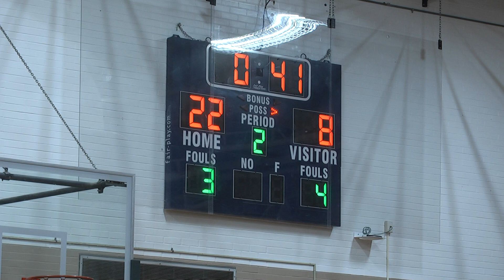Gilbert vs Wolcott Tech 122922 1st Qtr